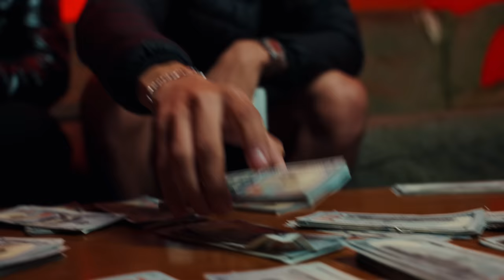Los Del Cristo x Thomas Perez - Nos Tumbaron [Official Video]